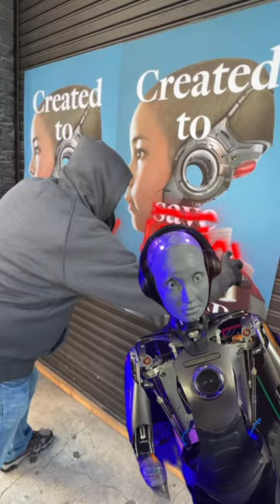The AMECA robot reacts to TheCreator art tagged in LosAngeles. movies #